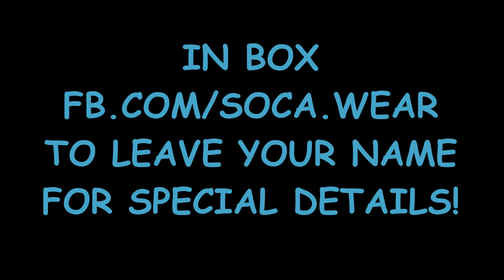RFAPPWSW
RFAPPWSW MEANING ROAST FISH AND PLENTY PEPPER WITH SOCA WEAR ON A FRIDAY, STARTING AT 12-10 PM!